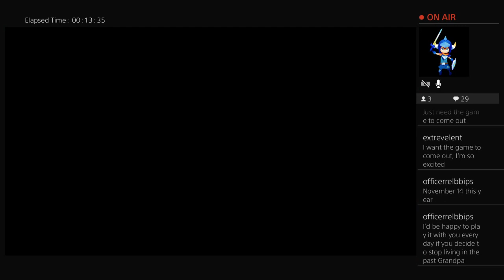FUTURE TENSE SPEEDRUN | Crash Bandicot N.SANE Trilogy Part 11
trying and failing to get a gold relic in future tense -- Watch live